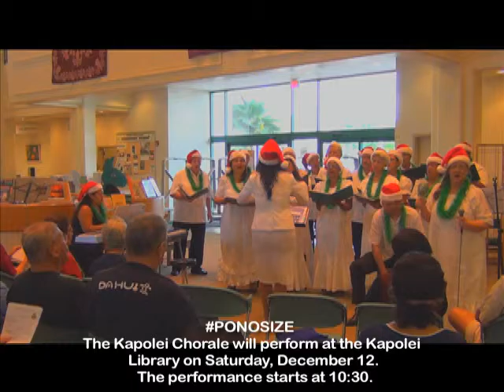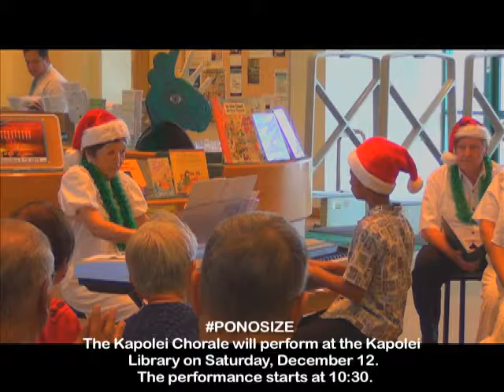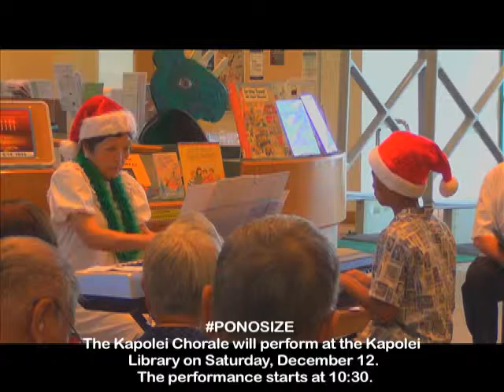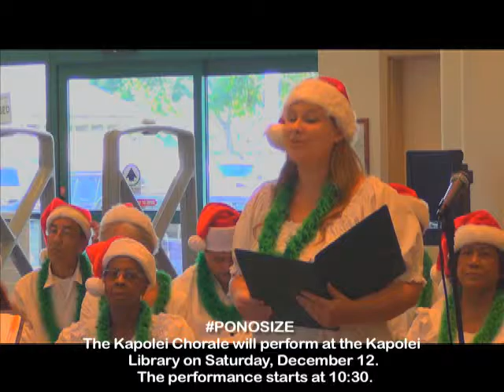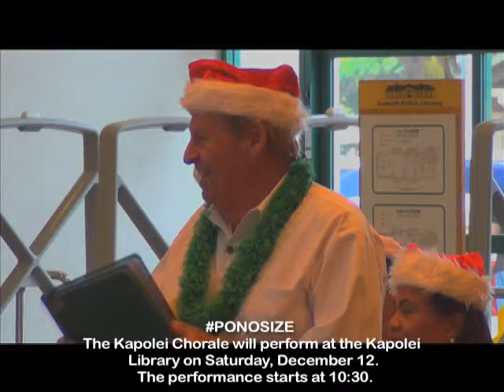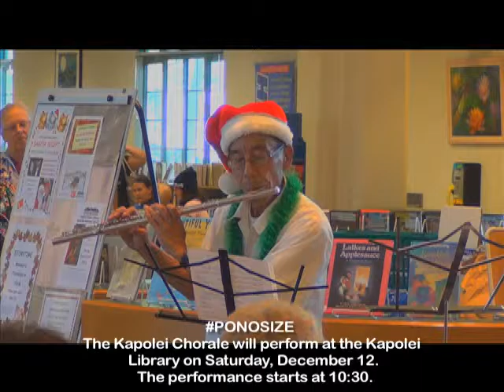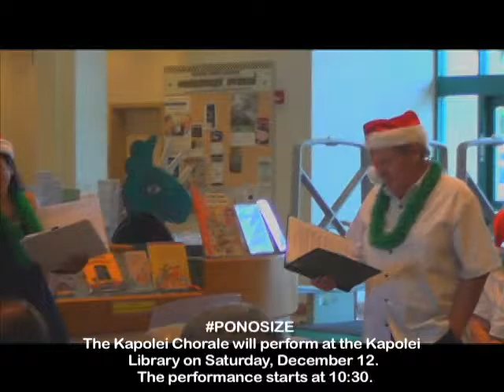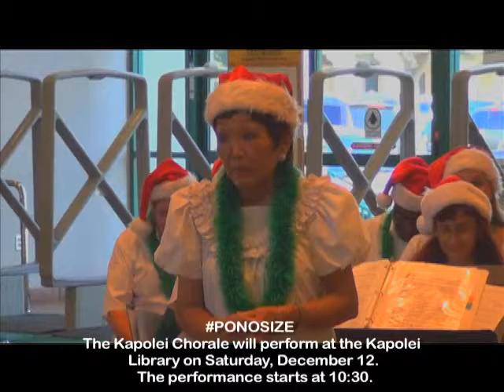Kapolei Chorale 1-12 -15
The Kapolei Chorale will perform at the Kapolei Library on Saturday, December 12.